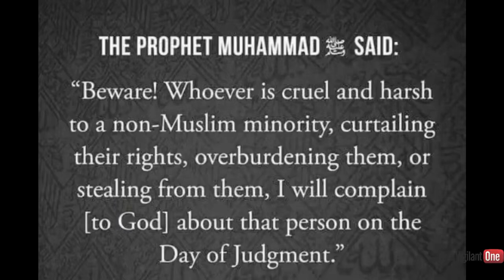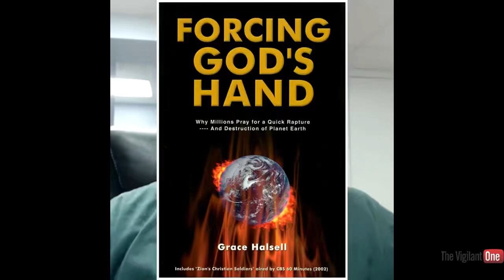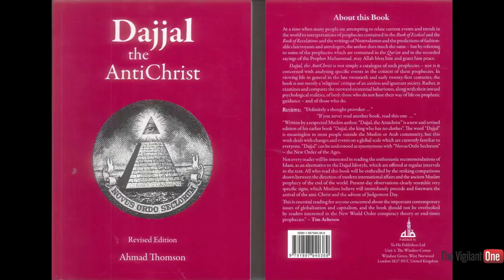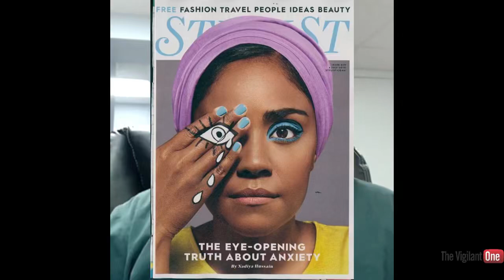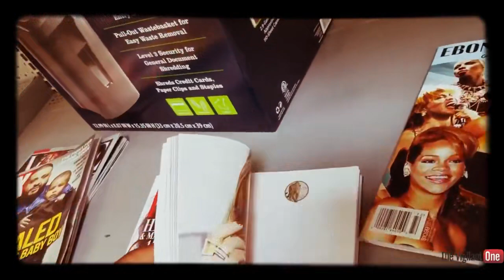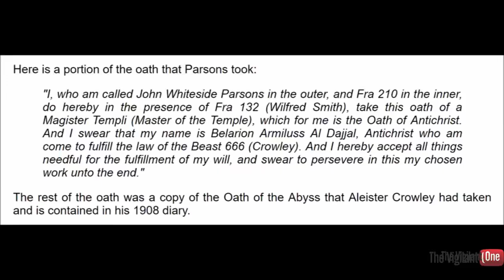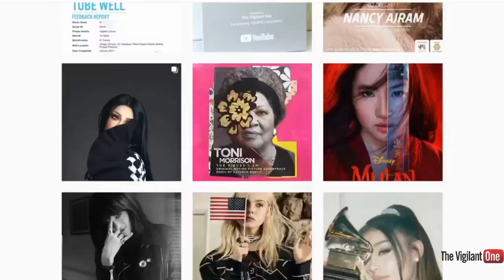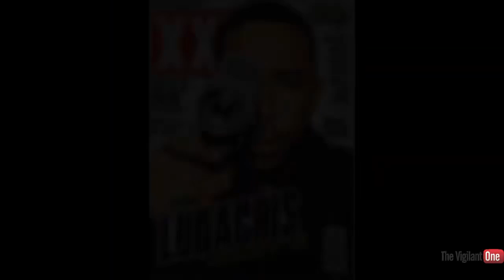Shiekh Omar Baloch - INTERVIEW “THE VIGILANT ONE” COMING OF DAJJAL, JINNS & 2ND COMING OF JESUS(AS)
INTERVIEW BY “THE VIGILANT ONE” ON THE COMING OF DAJJAL, JINNS & SECOND COMING OF JESUS (AS)